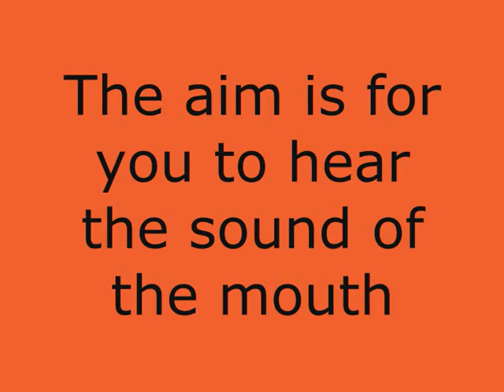Relax to very quiet whispering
So when you watch Big Brother and they are in the bedrooms whispering, don't you find it relaxing? I do.
This video is sorta like that, with some parts being inaudible to enable you to relax to the sound of the mouth.